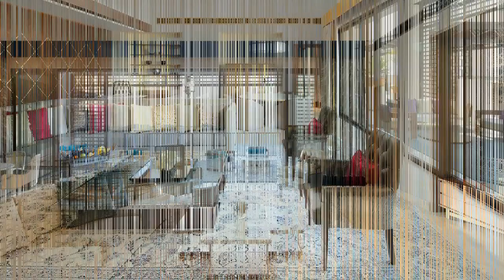Jumeirah Al Naseem 5*, Dubai, United Arab Emirates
FAQs about Jumeirah Al Naseem
• How far is Jumeirah Al Naseem from the center of Dubai?
Jumeirah Al Naseem is 10 km from the center of Dubai.
• What are the check-in and check-out times at Jumeirah Al Naseem?
Check-in at Jumeirah Al Naseem is from 3:00 PM, and check-out is until 12:00 PM.
• What type of room can I book at Jumeirah Al Naseem?
Room options at Jumeirah Al Naseem include:
o Suite
o Quad
o Triple
• What is there to do at Jumeirah Al Naseem?
Jumeirah Al Naseem offers the following activities/services (charges may apply):
o Spa
o Hot tub/Jacuzzi
o Fitness center
o Sauna
o Massage
o Turkish/Steam Bath
o Playground
o Game room
o Library
o Tennis court
o Golf course (within 2 miles)
o Kids' club
o Beachfront
o Evening entertainment
o Water park
o Entertainment staff
o Private beach area
o Water sports facilities (on site)
o Nightclub/DJ
o Beauty services
o Facial treatments
o Body treatments
o Body scrub
o Spa facilities
o Steam room
o Spa lounge/Relaxation area
o Spa/Wellness packages
o Back massage
o Neck massage
o Foot massage
o Couples' massage
o Head massage
o Hand massage
o Full-body massage
o Fitness
o Yoga classes
o Fitness classes
o Personal trainer
o Locker rooms
o Beach
o Themed dinners
o Happy hour
o Live music/Performance
o Aerobics
• Can I park a car at Jumeirah Al Naseem?
The following parking options are available to guests staying at Jumeirah Al Naseem (subject to availability):
o Parking
o Free parking
o On-site parking
o Private Parking
o Secure parking
o Parking garage
• Does Jumeirah Al Naseem have a pool?
• Does Jumeirah Al Naseem have a hot tub for its guests?
Yes, there's a hot tub.
• Does Jumeirah Al Naseem have a restaurant on site?
Jumeirah Al Naseem has 7 restaurants:
o Al Mandhar
o Kalsa Pool Bar
o Summersalt
o The Palmery
o Rockfish
o Kayto
o Sugarmash
• How much does it cost to stay at Jumeirah Al Naseem?
The prices at Jumeirah Al Naseem may vary depending on your stay (e.g. dates, hotel's policy etc.)..
• How do I get to Jumeirah Al Naseem from the nearest airport?
From the nearest airport, you can get to Jumeirah Al Naseem by:
o Taxi 30min
• Is Jumeirah Al Naseem popular with families?
Yes, Jumeirah Al Naseem is popular with guests booking family stays.
• What kind of breakfast is served at Jumeirah Al Naseem?
Guests staying at Jumeirah Al Naseem can enjoy a highly-rated breakfast during their stay (guest review score: 8.9).
Breakfast option(s) include:
o Continental
o Halal
o À la carte